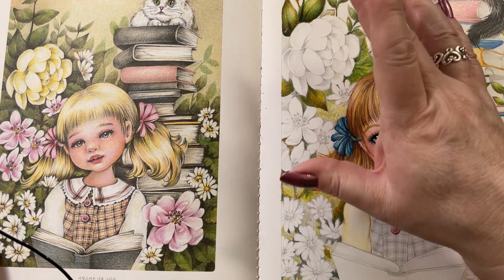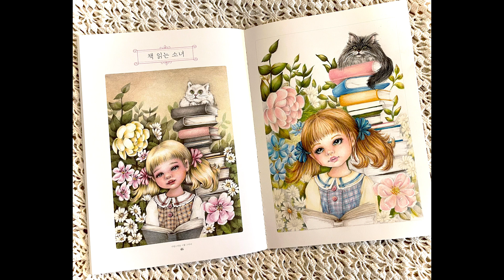Draw a lovely you Korean colouring book | girl with books | Part 5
Draw a lovely you Korean colouring book:

Kalour pencils used:
Skin
Shallow yellow 84
Light Coral 67
Nude 17
Shallow orange 167
Sakura 54
Peach Pugg 26
Light Ochre 78
Brown Olive 132
White 2

Eyes
Dark Prussian blue 104
Teal 163
Cadmium yellow 161